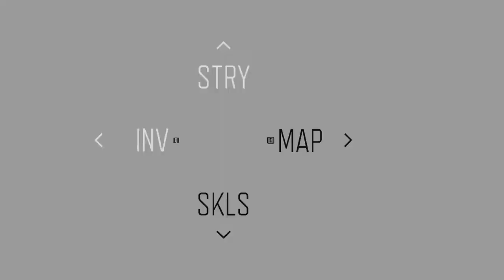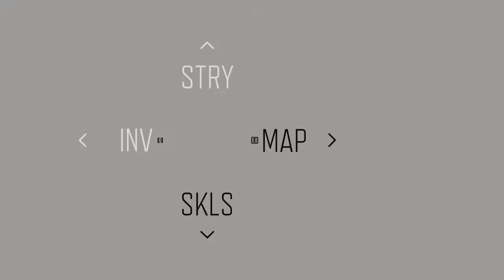DAYS GONE Walkthrough Gameplay Part 33 (PC)